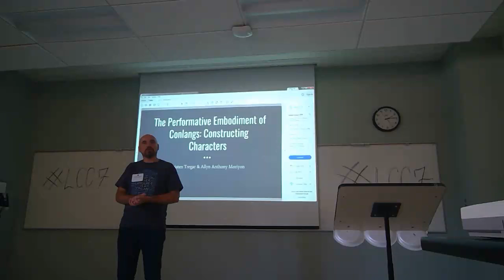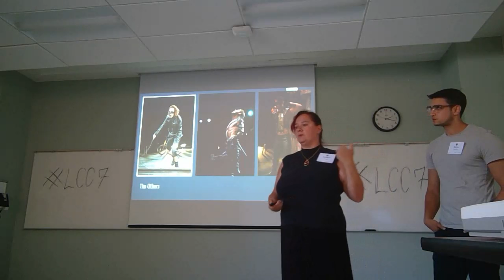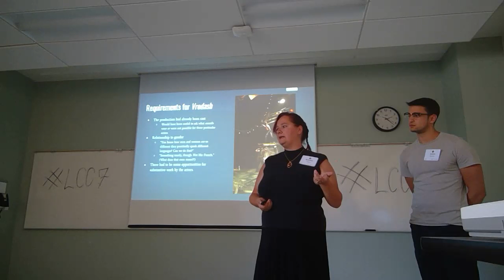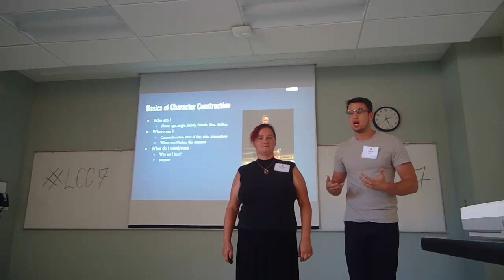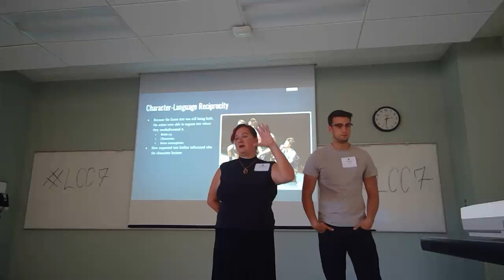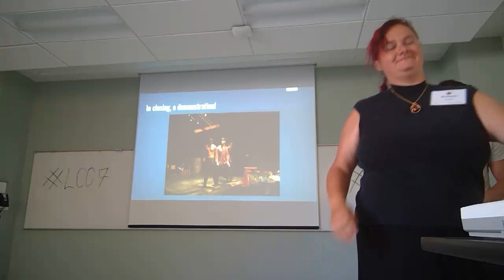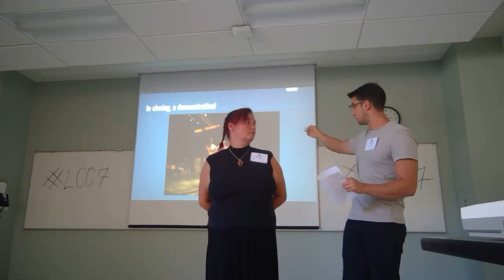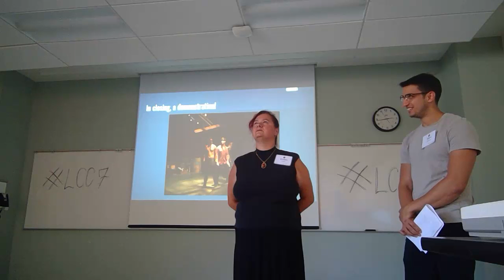LCC7 - Kristen Tregar & Allyn Anthony Moriyon - The Performative Embodiment of Conlangs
Live chat is at Freenode lcs, not here. for info on how to join us.